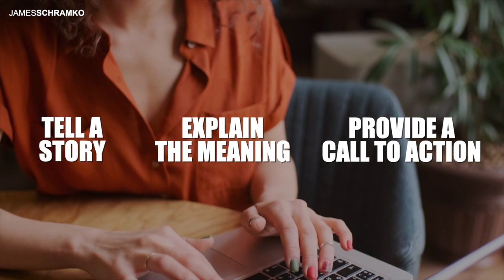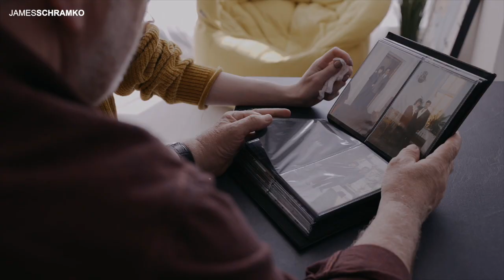Using Tiny Thunder for Irresistible Messaging and Stories that Sell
As a marketer, you've probably heard that stories sell. The trouble is, too many of us tell the wrong stories. Copywriter Sue Rice has written a book to fix that.

00:00 - Intro
02:51 - James has read a lot of books, and ranks Sue Rice’s Tiny Thunder among the really good ones.
05:29 - You can only tell your brand’s story so many times. But there are endless other stories you can tell.
10:27 - The hero’s journey gets old. Little story snippets can be much more effective in marketing.
12:41 - Forget about the nitty gritty. People want to know where you can take them.
15:57 - When you tell the right stories, prospects relate to you on a much higher level.
18:19 - The market is flooded with cut-and-paste templates that win nobody over.
20:34 - Sue Rice’s method of using stories not only works, it’s actually fun for you and your audience.
23:11 - The big names have used storytelling for ages, and shaped public thinking with their content.
26:29 - You do not have to talk only about your product to get the sales.
31:22 - What is a metaphor, and how is it different from an analogy? Sue explains.
34:46 - Is it really, really bad to use cliches?
39:21 - Speaking to emotion is not light marketing. Here’s why.